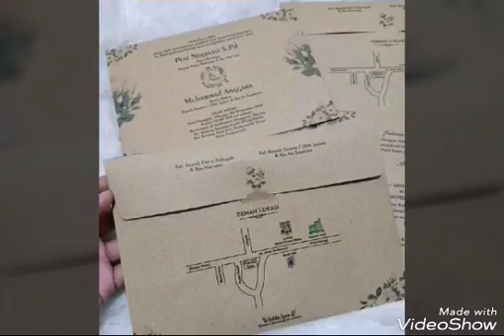KREASINDO DIGITAL PRINTING